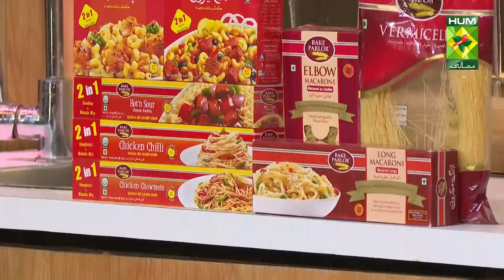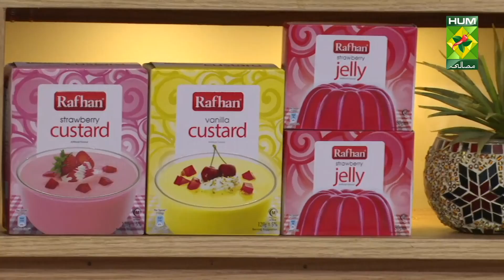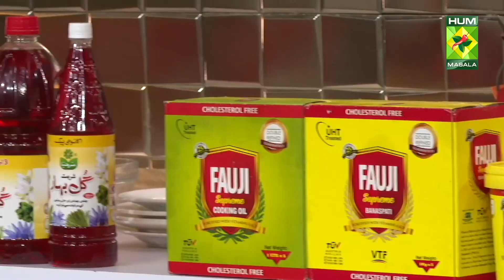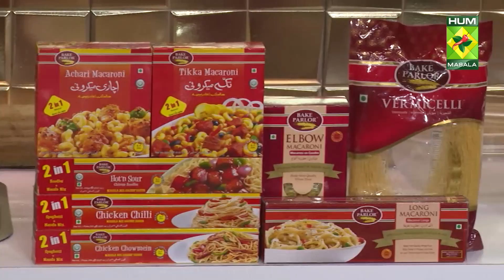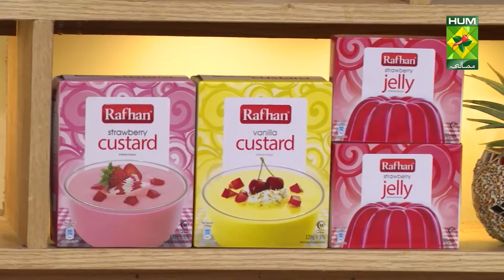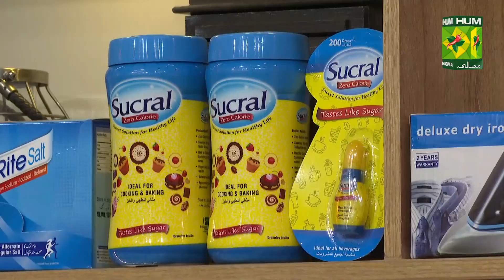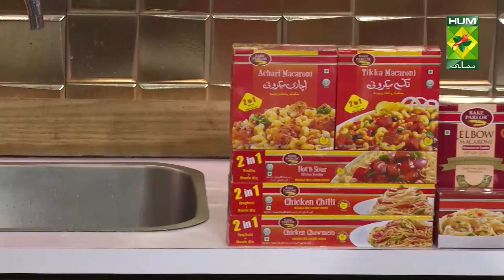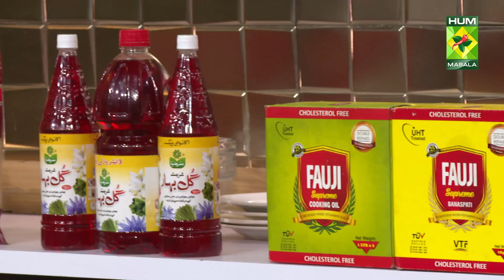𝐇𝐲𝐝𝐞𝐫𝐚𝐛𝐚𝐝𝐢 𝐃𝐚𝐡𝐢 𝐁𝐚𝐫𝐚𝐲 Recipe | Flame On Hai | Irfan Wasti | Masala Tv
If you are a street food lover, you'll love this Hyderabadi Dahi Baray. Make hygienic and scrumptious Hyderabadi Dahi Baray at home with this recipe today!

Watch this Masala TV video to learn how to make Qeema Matter Ka Pulao, ACHARI CHICKEN STICKS, Hyderabadi Dahi Baray and Strawberry Smoothie Recipes.

ACHARI CHICKEN STICKS

Ingredients for Marinate:
Chicken cubes 300 gm
Nigella crushed 1 tsp
Fennel crushed 1 tsp
Lemon juice 3 to 4 tbsp
For Achari Coating:
Bread crumbs 1 cup
Nigella crushed 1 tbsp
Fennel crushed 1 tbsp
Wooden skewers 6 to 8
Eggs 1 to 2
Oil for deep frying
METHOD
In mixing bowl add chicken and all ingredients to marinate, keep in fridge for 2 hour. In separate bowl add bread crumbs and all spices cook well. pierce marinated chicken on skewers then dip in egg and coat with bread crumbs, fry on low flame till golden color comes.

Qeema Matter Ka Pulao

Ingredients:
Chicken minced 1 cup
Oil ¼ cup  fauji
Salt to taste  right salt
Red chili powder 1 tbsp
Whole all spices 1 tbsp
Coriander crushed 1 tbsp
Fennel powder 1 tbsp
METHOD
Heat oil adds onion sauté well. Add whole spices cook well. Add curry leave fry for 10 to 15 second. Add ginger garlic paste and peas cook well. Add chicken minced, green chili paste, salt, red chili powder and yogurt mixture fry for 1 to 2 minute. Add fennel and coriander in water, cook for 25 to 30 minutes. Add green chilies and rice cook on low flame till water is rice level. Simmer for 10 to 12 minute, serve hot

Hyderabadi Dahi Baray

Ingredients:
White lentil 1 cup
Salt to taste
Sweet soda ¼ tsp
Yogurt 2 cups
Cream ¼ cup   olpers
Red chili crushed ¼ tsp
Chaat masala ½ tsp
Papri for garnish

METHOD
For Baray, soak white lentil in water for 2 to 3 hour remove from water and blend in chopper with soda and salt. Heat oil
Heat oil, cook baray on low flame till golden color comes. Soak barary in water for 30 second then remove and sieve them. In yogurt mix cream, sugar, cumin, crushed red chilies and chaat masala mix well. Remove in serving dish keep baray on top then pour yogurt. Before serve let it cool.

Strawberry Smoothie

Ingredients:
Strawberries 3 to 4
Red syrup 1 to 2 tbsp MARHABA
Yogurt ½ cup
Milk ½ cup  OLPERS
Sugar few drops SUCRAL
Ice cubes 4 to 5
METHOD
Blend all ingredients in blender well.